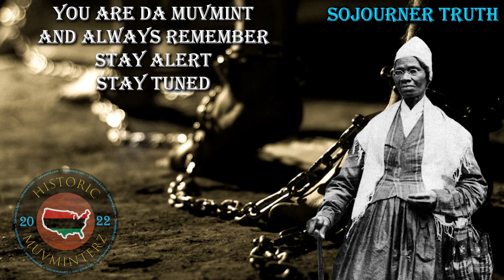Historic MuvMinterz 19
Today we are giving you some information about Sojourner Truth.

                                    Remember You Are Da MuvMint!